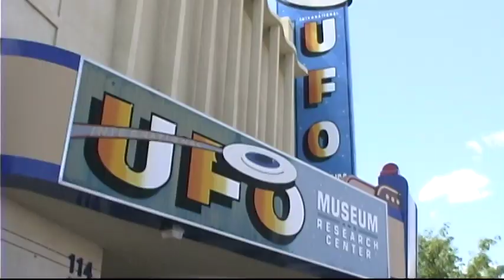Roswell Chamber of Commerce Spot 2